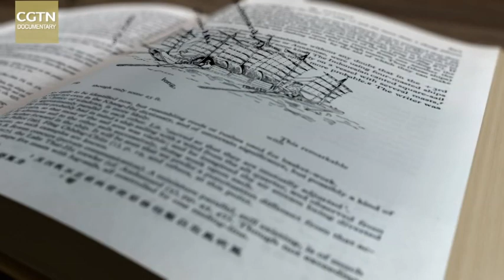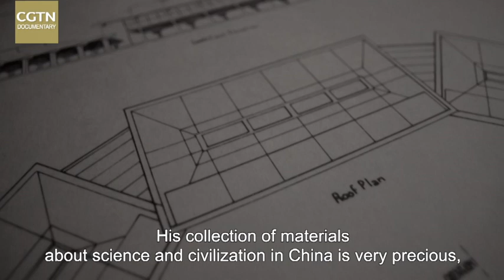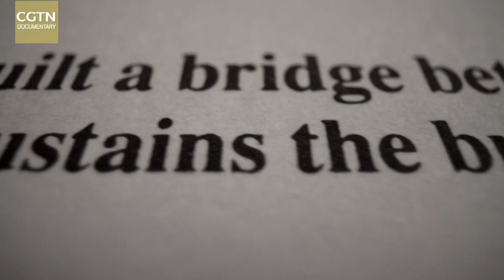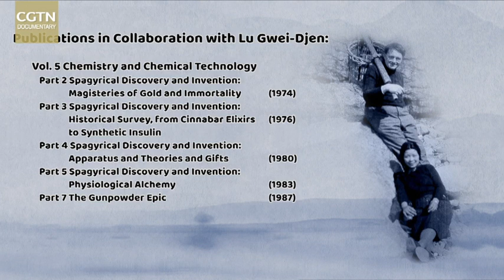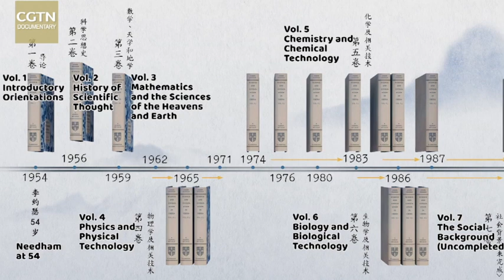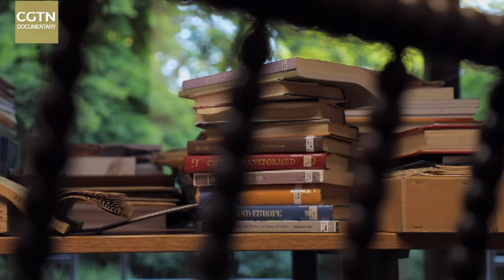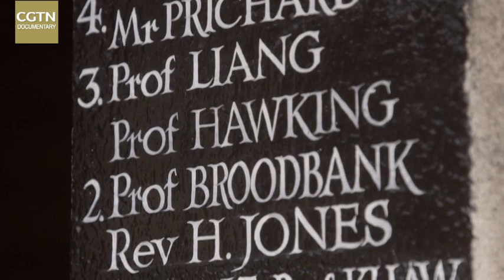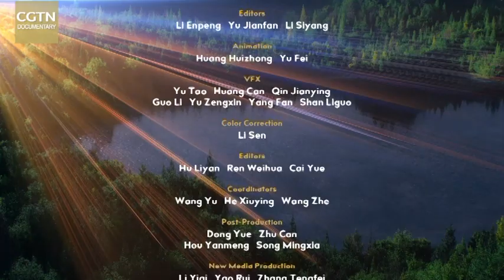Joseph Needham and the Science and Civilization of China EP6 Legacy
Joseph Needham’s fascination with China was linked to an important woman in his life: Lu Gwei-Djen - a key academic collaborator who would later become his beloved wife. Episode 6 looks at the last phase of Joseph Needham’s life and the vital role played in it by Lu Gwei-Djen, examining the influence Needham’s study of science and civilization in China and taking a look at the scholars who continue Needham’s unfinished work.